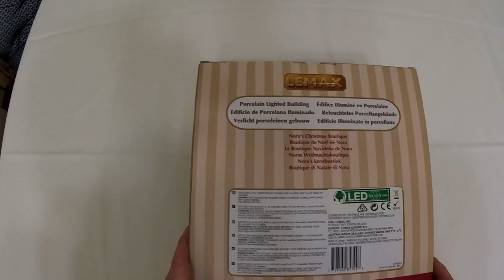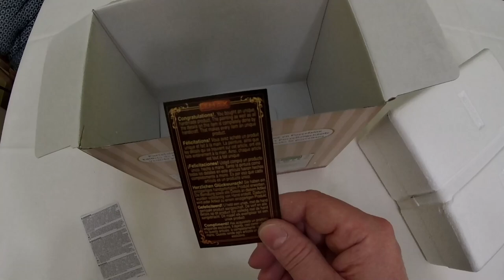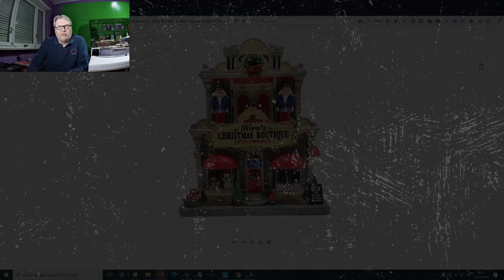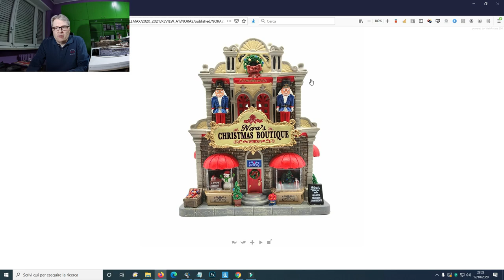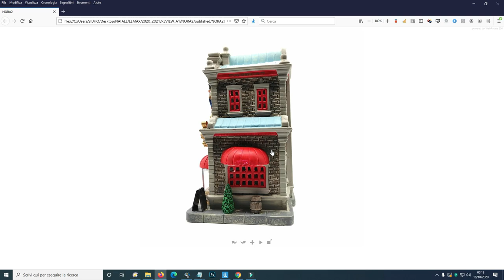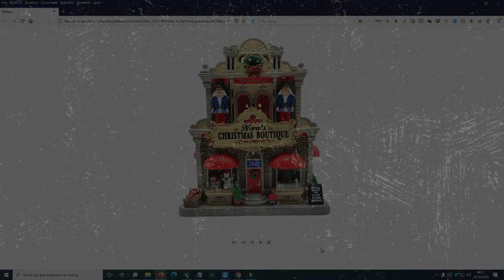LEMAX 85344 - Nora's Christmas Boutique - Unboxing and Full Review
LEMAX 85344 - Nora's Christmas Boutique - Unboxing and Full Review - This fantastic building from Lemax 2018 Caddington Collection inaugurates the reviews I will do from now on.